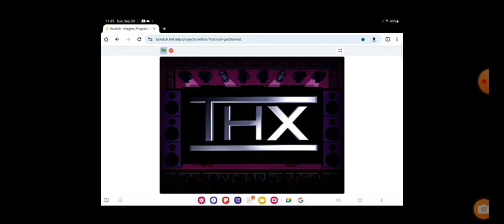THX Logo In A Nutshell Squid Game